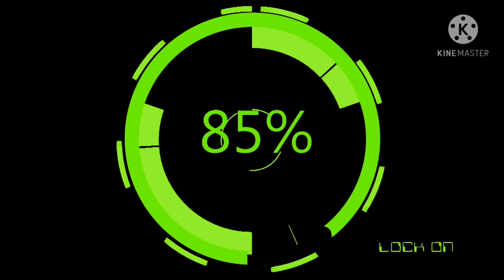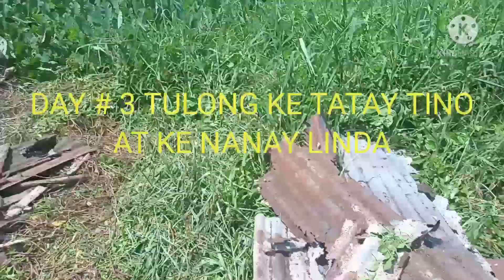TULONG KE TATAY TINO AT NANAY LINDA PART #3